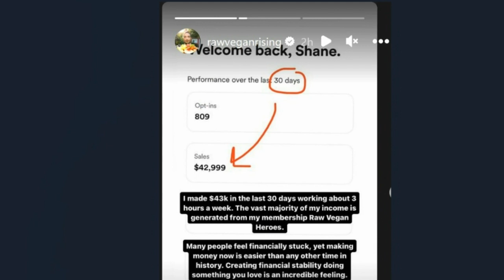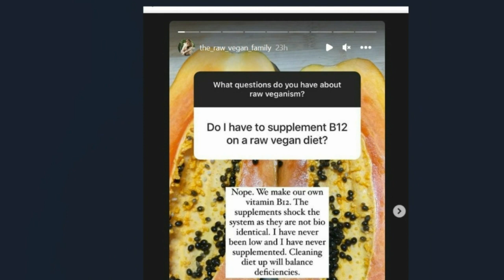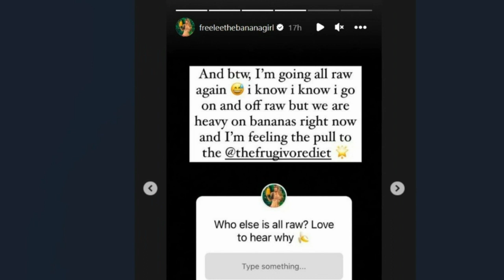Vegans of Instagram (Critical Review Part 23)